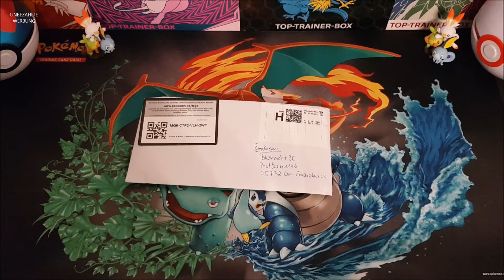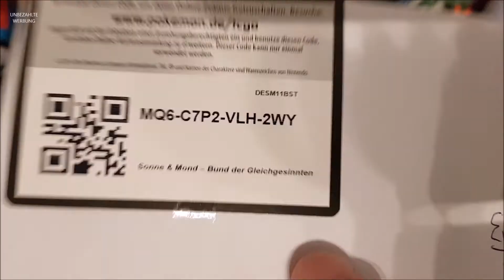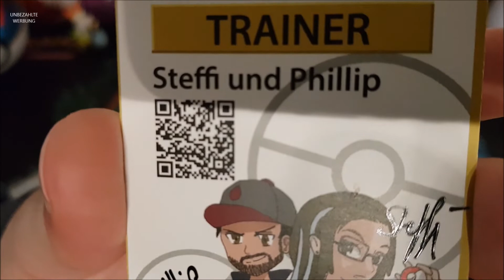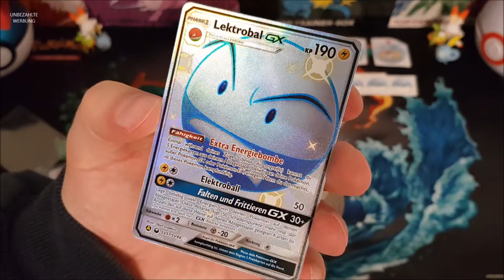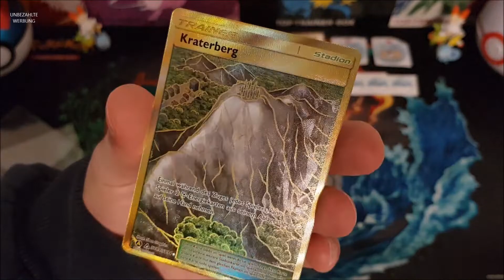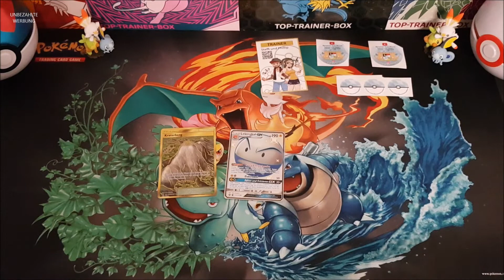Tauschpost von Bavarian Pokeworld - Wir lassen es schimmern!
In diesem kurzen Video schauen wir uns an, was ich schönes mit Barvarian Pokeworld getauscht habe. Viel Spaß!

Mein Postfach für eure Fanpost:

Justin Zühlsdorf
Postfach1146
45732 Oer-Erkenschwick

Ich freue mich über eure Post! :-)
Euer Pokeknecht90